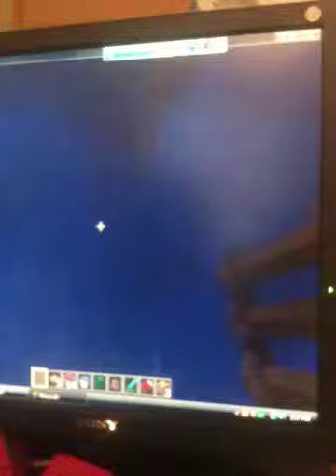Epic Minecraft Explosion (Part 2)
Giant explosion